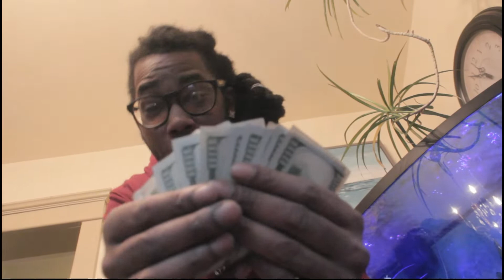PRNT-HEAVY (MUSIC VIDEO)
B.O.W 4 G.O.D MIXTAPE
L.O.R
LET_IT OUT RECORDS